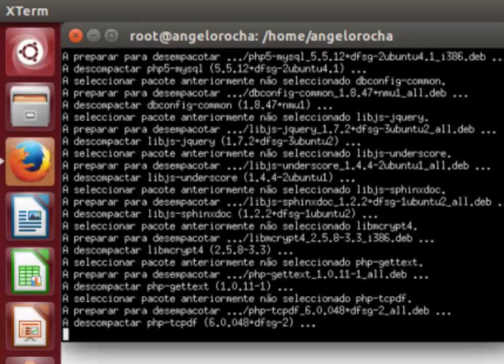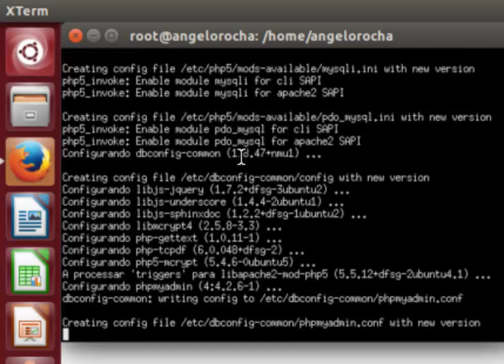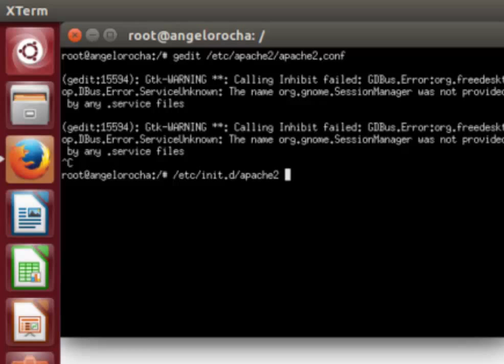Instalando e configurando o PhpMyAdmin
Finalizando a configuração do nosso ambiente de desenvolvimento, onde vamos instalar e configurar diversas ferramentas OpenSource como o WordPress, XOOPS, Drupal e etc.. Os vídeos que virão mostrarão desde a instalação ao desenvolvimento e configuração de aplicações web em PHP para diversas finalidades, espero que gostem e divulguem o canal.